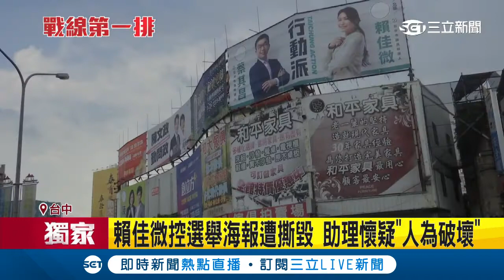獨家／賴佳微控選舉海報遭撕毀 助理懷疑「人為破壞」│政常發揮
友邦連結區
◎ 訂閱【三立新聞網】最新影片搶先看